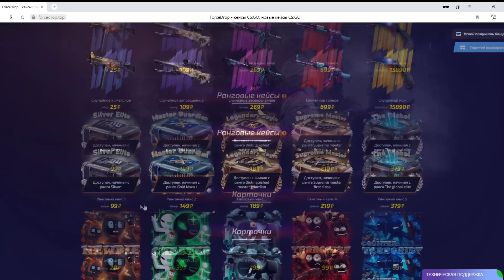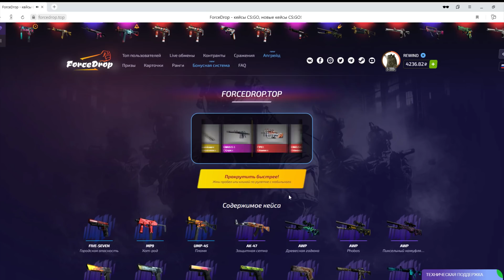БУСТЕР СОРВАЛСЯ НА СТРОГО / БУСТЕР ИГРАЕТ ПРОТИВ СТРОГО / БУСТЕР ИГРАЕТ В ФОРТНАЙТ / BUSTER REWIND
Необходимую ссылку вы сможете найти в комментах ниже

Канал поделен на плейлисты, такие как - бустер играет в deceit, fortnite, мафия с бустером, бустер играет в the forest, открытие кейсов с бустером, как бустер играет в хоррор, киберспортивная дисциплина кс го с зарубами бустера простив эвелона, плейлист с реакциями полковника бустеренко, сборник видосов как бустер смотрит тик ток и другие плейлисты наполненные шикарными моментами с нарезками с бустером. Чудной бустер так же удивит тебя своим неповторимым битбоксом. новый дом бустера, новая квартира бустера, бустер новый дом, бустер новая квартира, бустер переехал